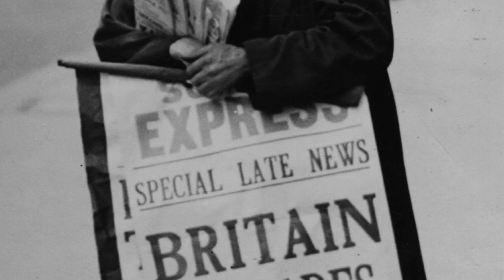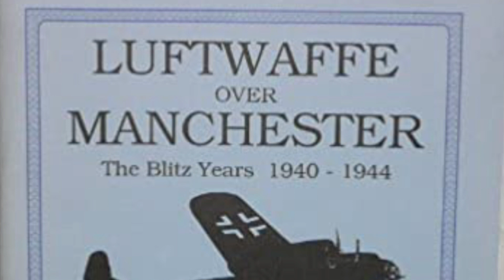✅ El MANCHESTER DERBY y el BLITZ de MANCHESTER | OLD TRAFFORD y la BATALLA de INGLATERRA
En los albores de dos de los equipos más grandes e históricos de Inglaterra, el Manchester United y el Manchester City, la rivalidad era entendida de una manera muy distinta. Recorriendo los orígenes del Manchester Derby llegamos a uno de los episodios más llamativos de la historia de estos dos clubes del fútbol inglés, en medio de los sucesos bélicos en suelo británico derivados del Manchester Blitz en la Segunda Guerra Mundial y lo que supuso para Old Trafford y la historia del United posterior...